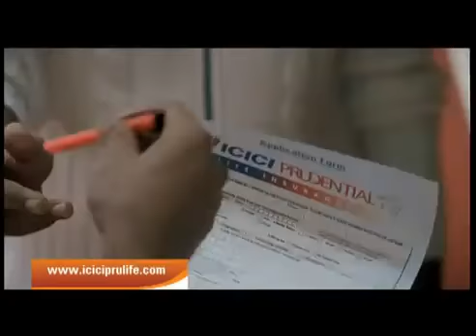Reem Shaikh_ICICI with Big_B